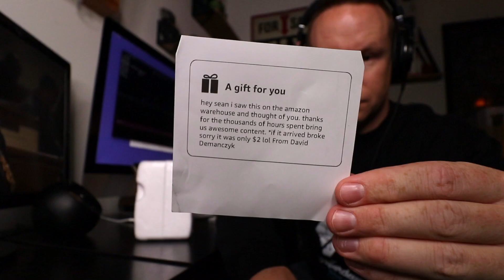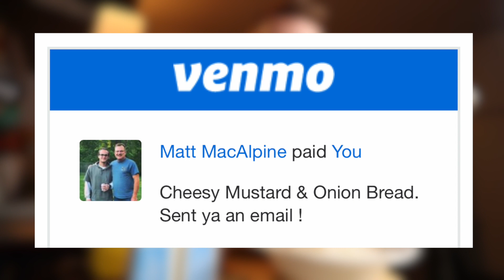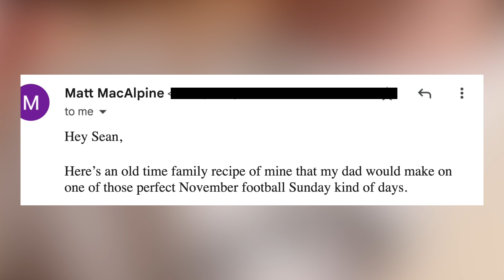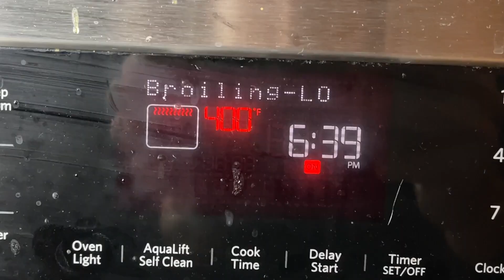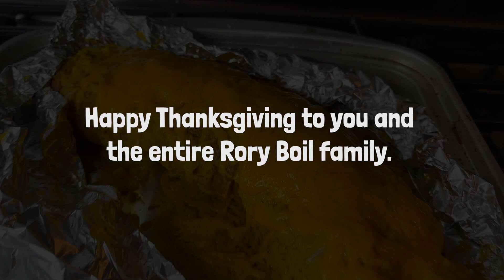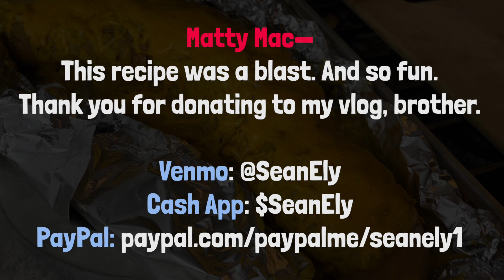I made Cheesy Mustard Onion Bread for Thanksgiving.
This is a Matt MacAlpine donation to make CheesyBread but not just ANY cheesy bread. This is SLAMMED full of sharp cheddar cheese, tangy yellow mustard and sliced onions.

Cheesy Mustard & Onion Bread recipe:

INGREDIENTS

-hard crusted French bread
-white/yellow onion, sliced
-extra sharp cheddar cheese
-yellow mustard
-minced garlic
-butter

Mustard Sauce
Simmer two sticks of butter, a table spoon or so of garlic, and a little more than half a bottle of mustard in a sauce pan until butter is melted.

Cooking Instructions
-Slice the the French bread into 1” slices, not all the way through
-Stuff the sliced onion and cheese in between the slices
-Poor mustard sauce over the bread
-Bake for 25 minutes wrapped in tin foil
-Unwrap from foil and add more cheese on top
-Broil until top is bubbly and golden brown

Let it sit for a few minutes so you don’t burn your face off and enjoy

Sean Ely
1235 N Clybourn Ave Ste A
Box 226